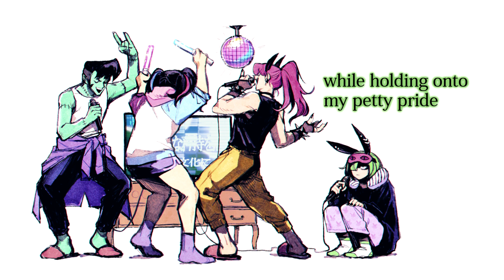Absolute Music Dance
WARNING: flashing lights and loud audio

Voices used: Anna Nyui, Hakaine Maiko, Yokune Ruko, Katsu
USTs by Willowispembers
Official 3D MV made by Okiku, edited into the video
2D drawing, video editing, tuning, and mixing by me

Translation reference: Vocaloid Lyrics Wiki, words edited for the video.

I've referred to Zsasz's version of this song when rearranging the notes for the rapping part.